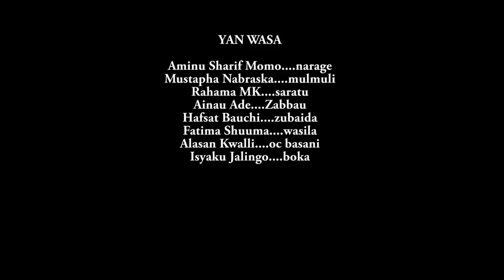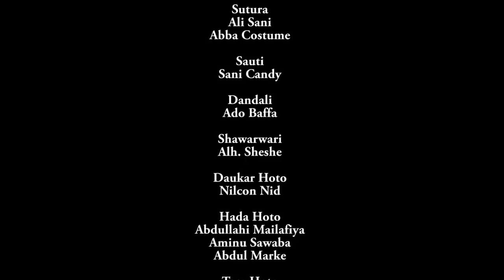mugun matata mai kishi yana hukunta 'yata a duk lokacin da na tafi - Hausa Movies 2021 | Hausa Film